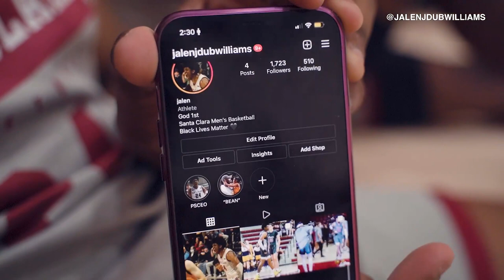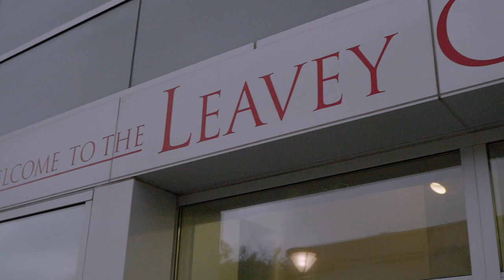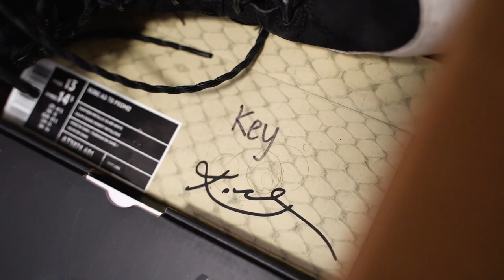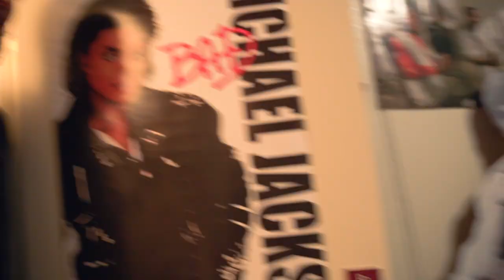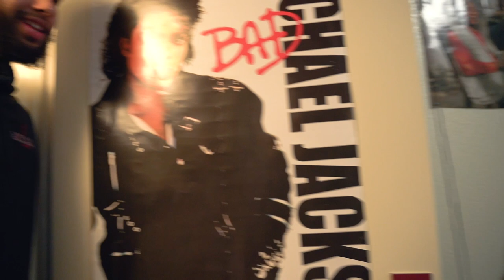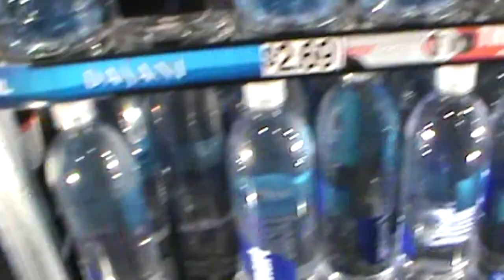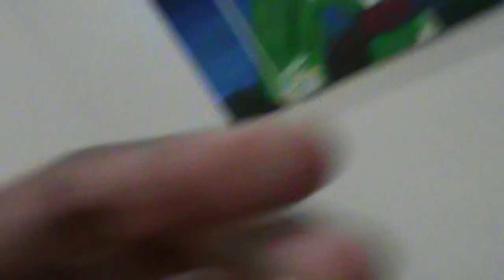Santa Clara Mens Basketball Day in the Life ft. Jalen Williams, PJ Pipes, Keshawn Justice, and more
I join D1 Santa Clara MBB players Jalen Williams, PJ Pipes, and Keshawn Justice in a day of their lives as SCU athletes.

Chapters:
00:00 - Intro
00:26 - Lift and practice
05:18 - Leavey and locker room
07:28 - mail time
09:50 - airport
10:56 - house tour
13:23 - Jalen's shoe collection
24:51 - Keshawn's shoe collection
33:51 - campus walk